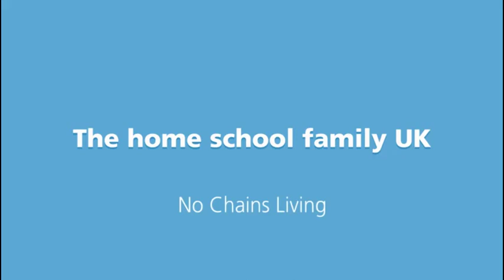You Tube is all the education youll ever need I LOVE YOU YOU TUBE THANK YOU XXX